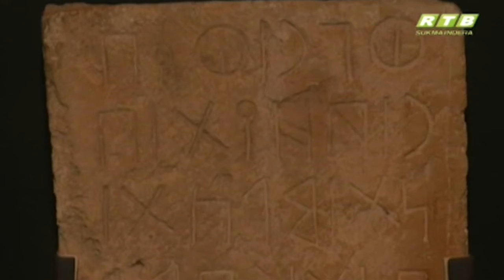Pameran 'Road Of Arabia'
Pameran 'Roads of Arabia' kini sedang berlangsung di Riyadh, Arab Saudi. Bertemakan 'Archaelogy and History of the Kingdom of Saudi Arabia' atau arkeologi dan sejaran Arab Saudi, pameran merupakan kembalinya artifak lama sejak beribu-ribu tahun dulu.

Wafijaya Enterprise Utube Channel
Wafijaya Enterprise Collaboration With RTB News Website